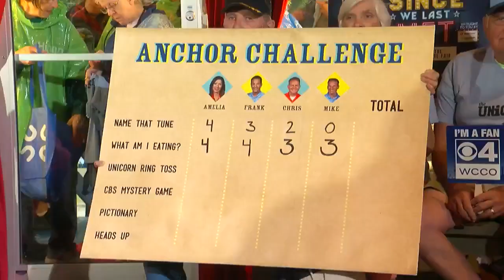Fair Competition: Unicorn Ring Toss!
Frank Vascellaro and Chris Shaffer take on Amelia Santaniello and Mike Max in in a ring toss – who will be victorious? (3:57).
WCCO 4 News at the Fair – Aug. 26, 2019.